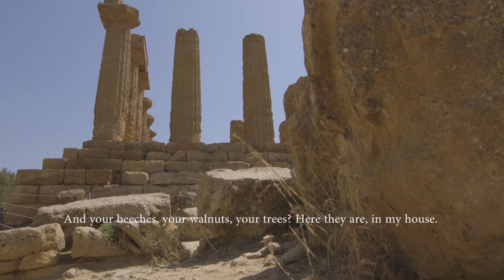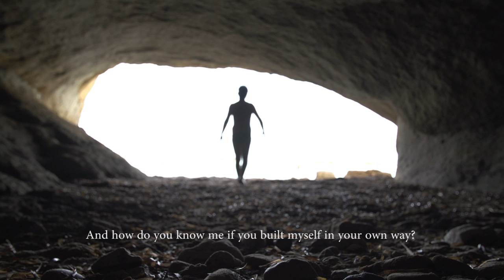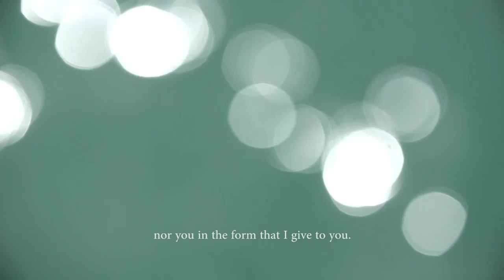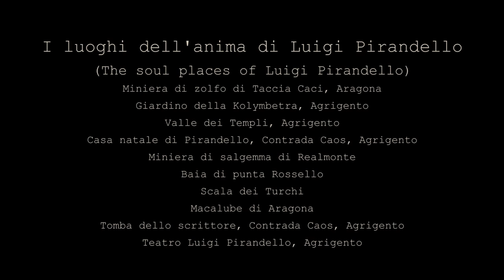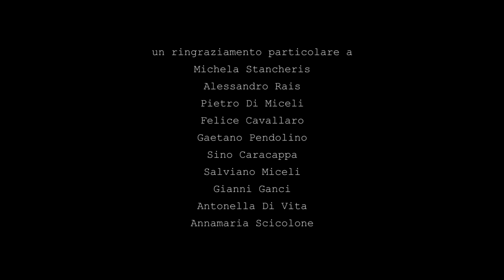Paesaggio Pirandelliano: I luoghi dell'anima di Luigi Pirandello di Monterosso e Savonitto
Un viaggio tra letteratura, storia e tradizione ripercorrendo i luoghi che hanno ispirato le opere  letterarie di: Luigi Pirandello, Leonardo Sciascia, Andrea Camilleri e Giuseppe Tomasi di Lampedusa.  Quattro ex allievi del Centro Sperimentale di Cinematografia hanno realizzato 4 cortometraggi nell’ambito del progetto: “La strada degli scrittori”. I lavori filmici, saranno presentati Giovedi 11 settembre a Sciacca a chiusura dello “Sciacca Film Fest – Letterando” e l’indomani a Racalmuto.

Questi i titoli: 1) Racalmuto, Isola nell'isola di Dario Guarneri; 2) Lo sguardo del Principe, La donnafugata del Gattopardo di Davide Gambino. 3)  Andrea Calogero Camilleri: Il santo e lo scrittore di Ruben ì 4) Paesaggio Pirandelliano: I luoghi dell'anima di Luigi Pirandello entrambi  di Ruben Monterosso e Federico Savonitto. Abbiamo tutti iniziato davvero il cammino sulla “Strada degli scrittori", questo itinerario storico-culturale immaginato e realizzato da chi in questi luoghi c’è nato e li ama fortemente,  come il giornalista del Corriere della Sera Felice Cavallaro, che i primi di agosto ha incontrato gli allievi a scuola proponendo il progetto.

L’assessorato regionale allo Sport, Turismo e Spettacolo, fin dalla costituzione del tavolo tecnico, avvenuta nel settembre del 2013 poi formalizzata con un protocollo firmato a novembre in presenza del Ministro dei Beni culturali, attraverso il braccio operativo della Sicilia Film Comission, ha voluto così dare una spinta propulsiva al progetto e non si poteva cogliere occasione migliore per  mettere in campo una serie di iniziative, sostenute e promosse in perfetta sintonia con il  Distretto Turistico “Valle dei templi”.

Grazie anche ai 4 cortometraggi dedicati proprio  a Pirandello,  Sciascia, Tomasi di Lampedusa e Camilleri, realizzati in meno di un mese  dagli ex allievi, del corso di Documentario  del Centro Sperimentale di Cinematografia  di Palermo, guidati dal Direttore della sede Sicilia della Scuola Nazionale di Cinema,  Ivan Scinardo, faranno rivivere al pubblico tutti quei luoghi di  ispirazione letteraria.